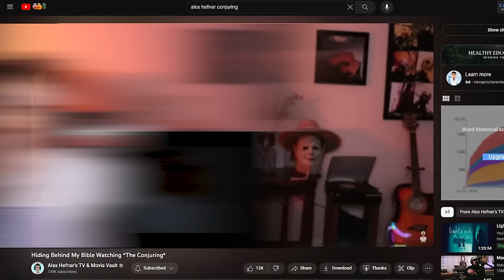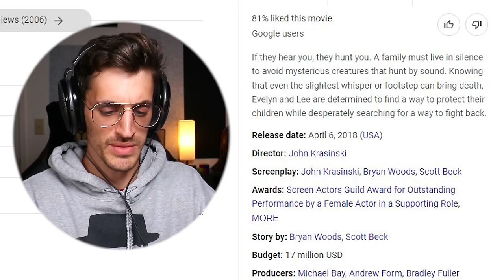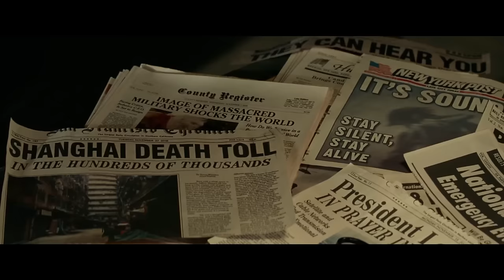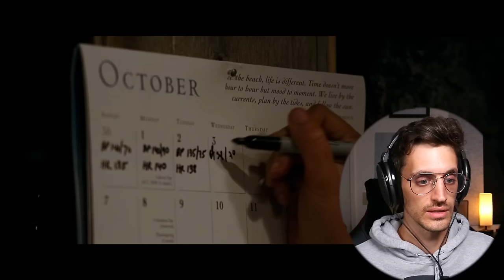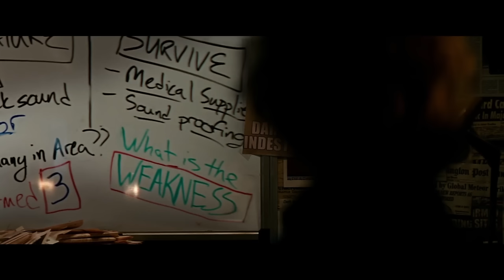I Did NOT Handle *A Quiet Place* Very Well